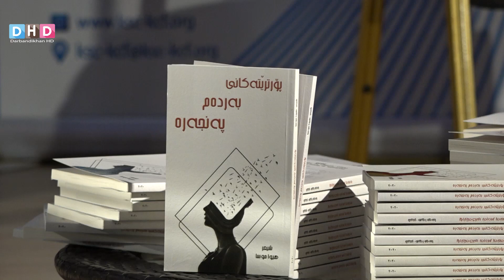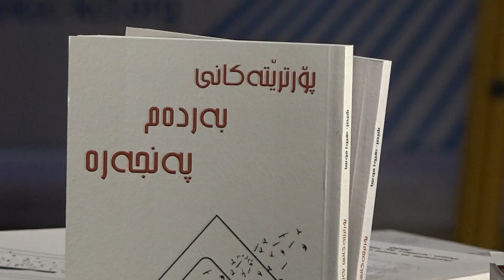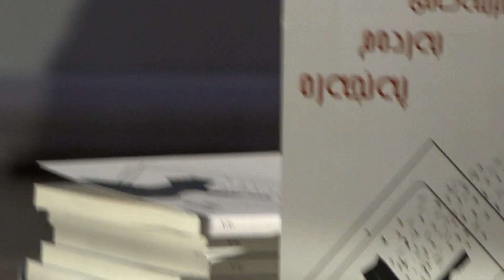هەڵسەنگاندنی پۆترێتەکانی بەردەم پەنجەرە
ئەمڕۆ لەلایەن بەشی خوێنەرانی سەنتەری گەنجان، کۆرێک بۆ د.سالار تاوگۆزی ئەنجامدرا لەگەڵ بڵاوکردنەوەی کتێبی شیعری  پۆترەیتەکانی بەردەم پەنجەرە، خوێندنەوە و هەڵسەنگاندنی ئەکادیمی بۆ کتێبەکە ئەنجامدا.

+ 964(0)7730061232